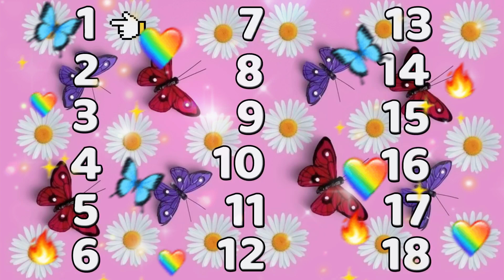Tiktok Mashup SEPTEMBER ❤️ 2023❤️ (Not Clean)